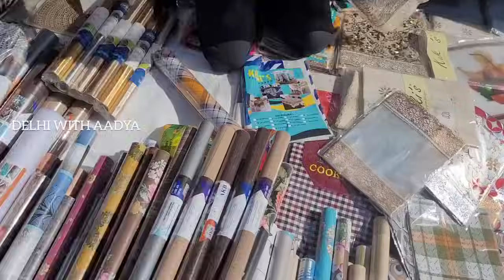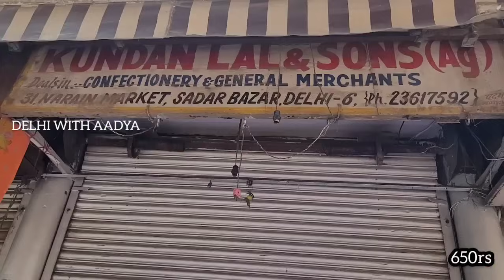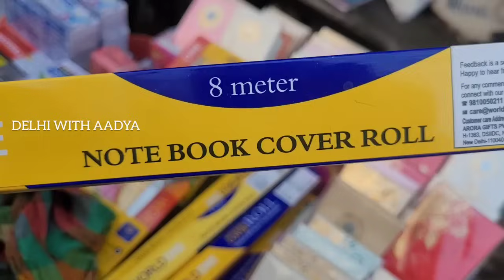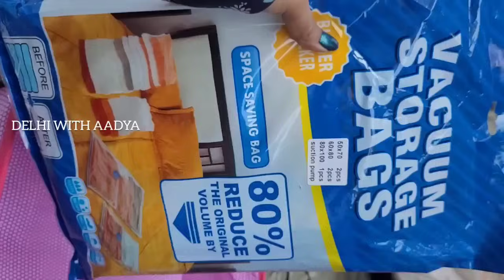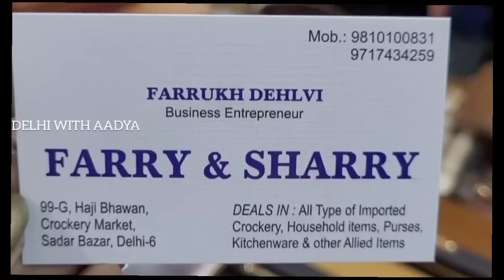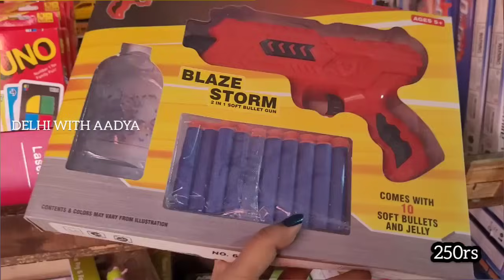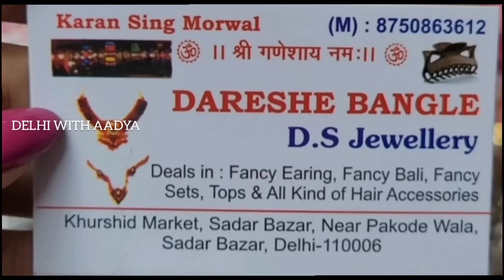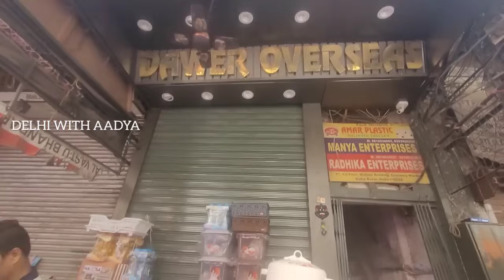जल्दी आओ बहनो😘 || TODAY LATEST SUNDAY SADAR CROCKERY MARKET DELHI AADYA || SADAR BAZAR WHOLESALE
गृहस्थी की शॉपिंग,नो टेंशन🤗||LATEST SUNDAY SADAR CROCKERY MARKET DELHI AADYA||SADAR BAZAR WHOLESALE
MY FAVOURITE BOOK👇